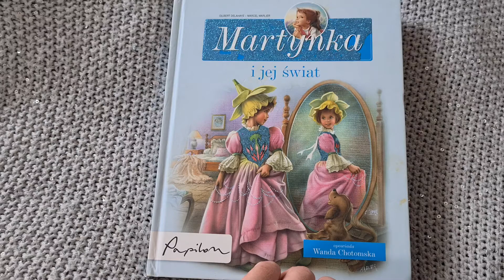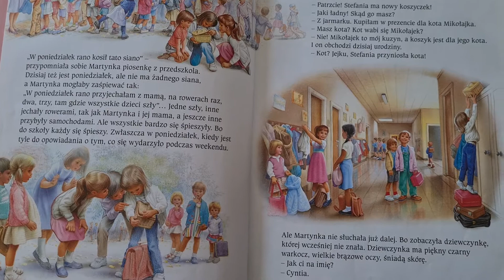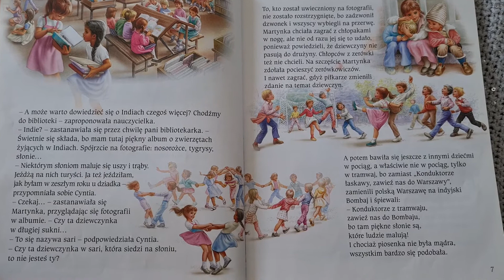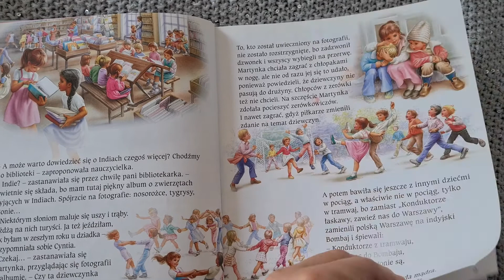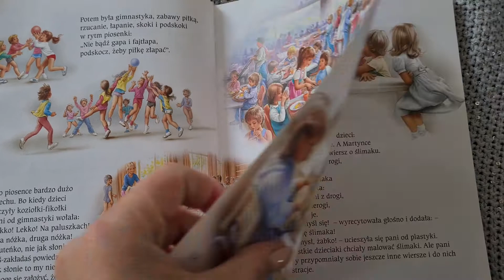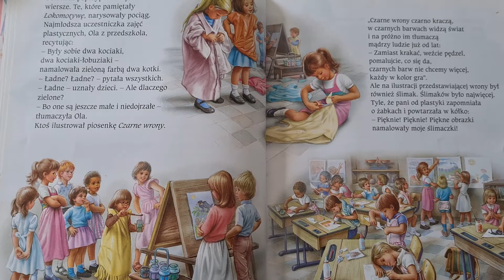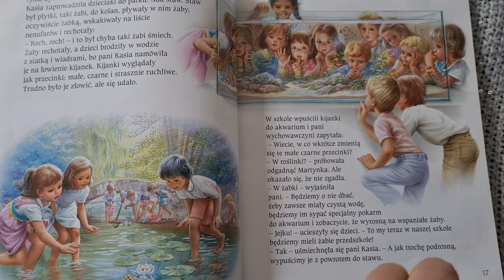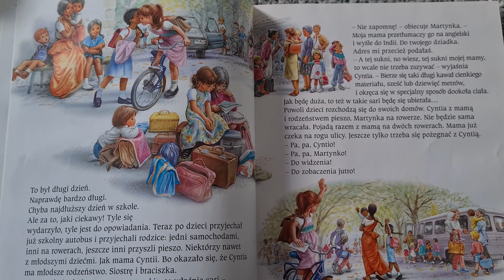Martynka w szkole-słuchowisko